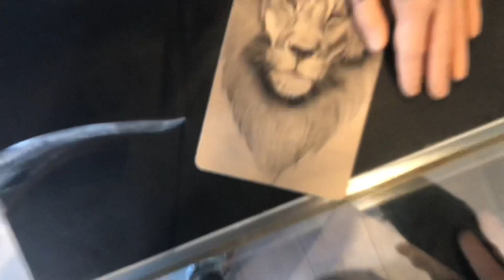Jamie’s tattoo session! (Marcus doesn’t like this idea)